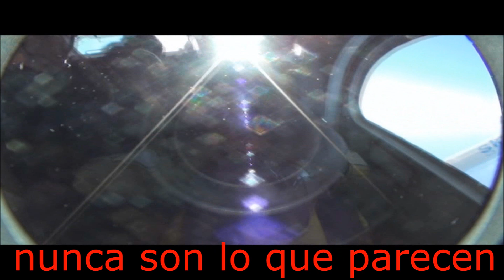1º salto- The Cranberries Dreams - Tim Maia - Que Beleza